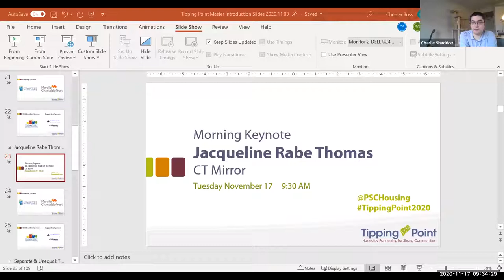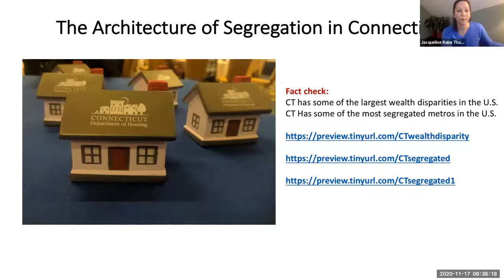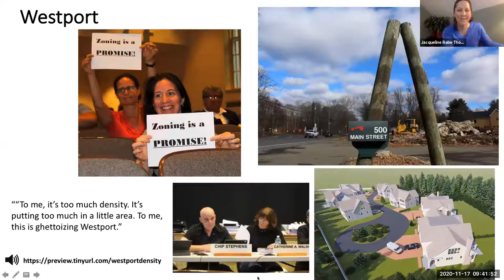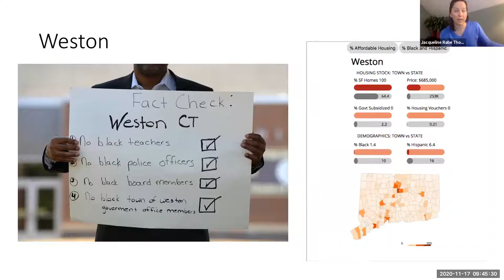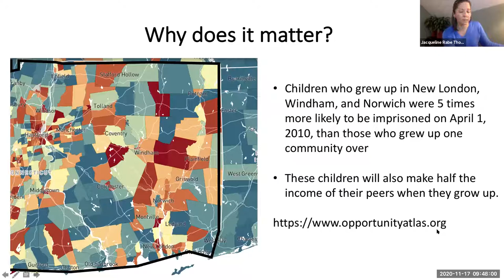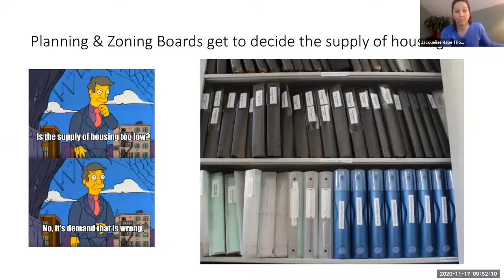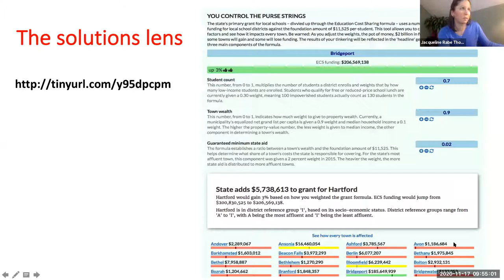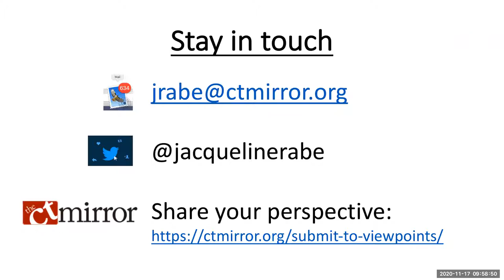Tipping Point 2020: Jacqueline Rabe Thomas Keynote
Tipping Point is a yearly conference that explores the challenges and opportunities that surround affordable housing in Connecticut. This year's conference, hosted by the Partnership for Strong Communities, was held virtually due to the safety concerns presented by COVID-19. More information about Tipping Point, as well as a full conference agenda, is available